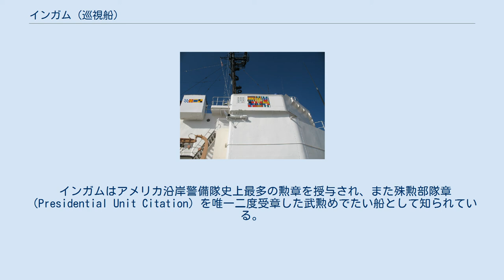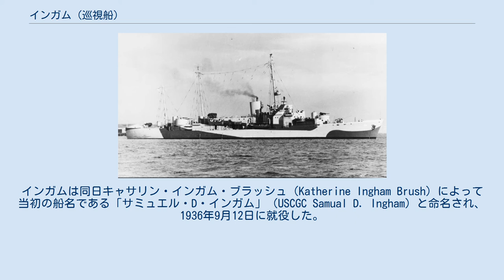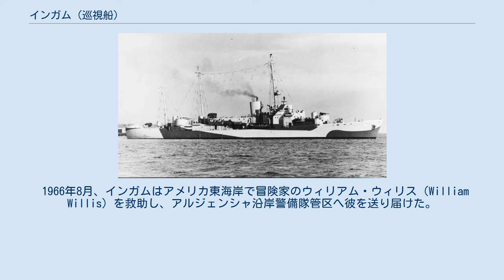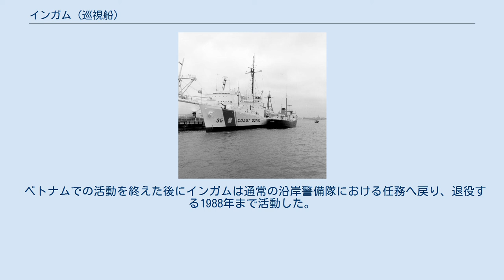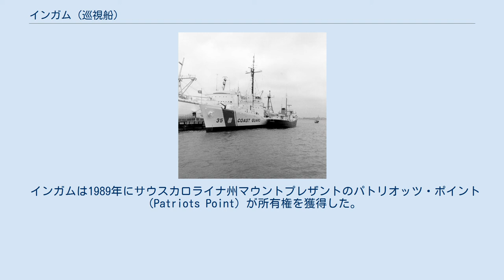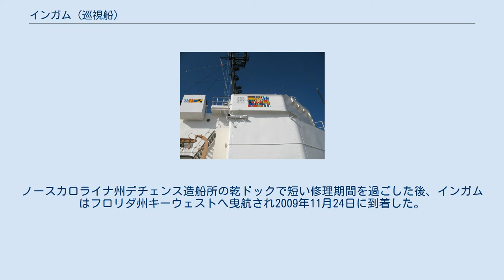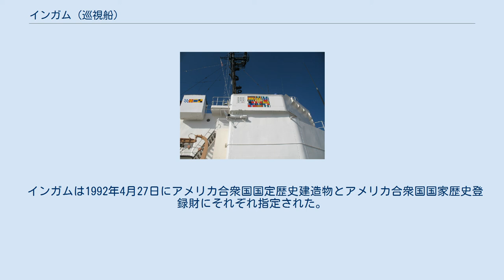インガム (巡視船)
インガム(USCGC Ingham, WPG/WAGC/WHEC-35) は、アメリカ沿岸警備隊のカッター。
トレジャリー級。
艦名は第9代アメリカ合衆国財務長官サミュエル・インガムに因む。
「インガム」の名を持つカッターとしては四代目。
 インガムはアメリカ沿岸警備隊史上最多の勲章を授与され、また殊勲部隊章（Presidential Unit Citation）を唯一二度受章した武勲めでたい船として知られている。
 インガムは現在フロリダ州キーウェストで博物館船として保存されており、アメリカ合衆国国定歴史建造物およびアメリカ合衆国国家歴史登録財に指定されている。
 1934年1月30日にアメリカ合衆国財務省によって結ばれた建造契約に基づき、インガムは1935年5月1日にフィラデルフィア海軍造船所で起工、1936年6月3日に姉妹船ウィリアム・J・デュアン（USCGC William J. Duane）とロジャー・B・トーニー（USCGC Taney）と共に進水した。
インガムは同日キャサリン・インガム・ブラッシュ（Katherine Ingham Brush）によって当初の船名である「サミュエル・D・インガム」（USCGC Samual D. Ingham）と命名され、1936年9月12日に就役した。
その後インガムは1937年5月に「インガム」（USCGC Ingham）に改名されている。
 サウスカロライナ州の海軍造船所におけるインガム。
 1944年10月11日。
 第二次世界大戦が勃発すると、インガムは他の沿岸警備隊カッターと同様に船団護衛任務に就いた。
インガムは多数の船団を護衛する中で、悪天候、ドイツ海軍のUボート、そして敵機と戦いながら、イギリスを支える各種物資を運ぶ輸送船を守った。
 1942年12月15日、船団護衛中だったインガムはドイツの潜水艦U-626を撃沈した 。
さらに1944年以降、インガムは上陸作戦における指揮艦として活動し太平洋戦域で3つの戦いに参加した。
インガムはUボートを撃沈したアメリカ艦艇で最後まで現役であった艦だった。
 朝鮮戦争勃発後は、1950年から1953年にかけて朝鮮半島沿岸へ展開し、海上封鎖のための哨戒活動に従事した。
 戦後のインガム。
1953年撮影。
 1966年8月、インガムはアメリカ東海岸で冒険家のウィリアム・ウィリス（William Willis）を救助し、アルジェンシャ沿岸警備隊管区へ彼を送り届けた。
 インガムはその後1968年8月3日から1969年2月28日にかけてベトナム戦争へ派遣されたが、その間シーローズ作戦（Operation SEA LORDS）とスウィフト・レイダー作戦(Operation SWIFT RAIDER)での活動から殊勲部隊章（Presidential Unit Citation）2個を授かった。
 ベトナムでの活動を終えた後にインガムは通常の沿岸警備隊における任務へ戻り、退役する1988年まで活動した。
当時インガムの50年以上にわたる現役期間は、航行可能なアメリカの艦艇ではマサチューセッツ州ボストンで保存されているフリゲートコンスティチューションに次ぐ2番目に古い記録であった。
 パトリオッツ・ポイントで展示されるインガム。
1990年撮影。
 インガムは1989年にサウスカロライナ州マウントプレザントのパトリオッツ・ポイント（Patriots Point）が所有権を獲得した。
2009年8月20日まで、インガムの傍らには空母ヨークタウンと駆逐艦ラフィー、 潜水艦クラマゴアも同様に保存されていた。
 2009年8月20日にインガムはサウスカロライナ州ノースチャールストンの沿岸警備隊埠頭へ曳航され、小規模な修理のために乾ドック入りを待つことになった。
ノースカロライナ州デチェンス造船所の乾ドックで短い修理期間を過ごした後、インガムはフロリダ州キーウェストへ曳航され2009年11月24日に到着した。
インガムは現在キーウェスト海事記念博物館（Key West Maritime Memorial Museum）の一部である。
 沿岸警備隊長官（Commandant of the Coast Guard）は、インガムを第二次世界大戦とベトナム戦争で命を落とした沿岸警備隊員たちの国立記念館であると宣言している。
イ...